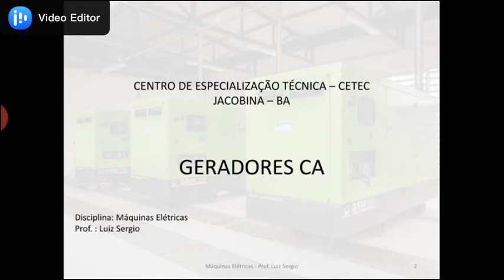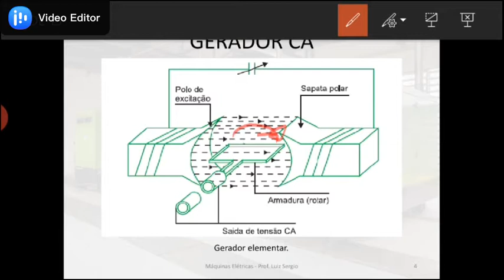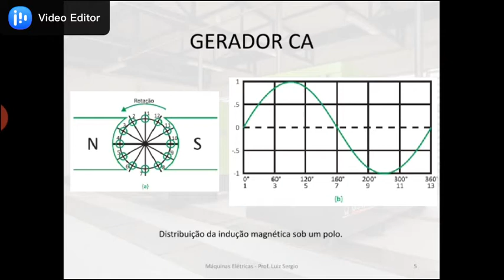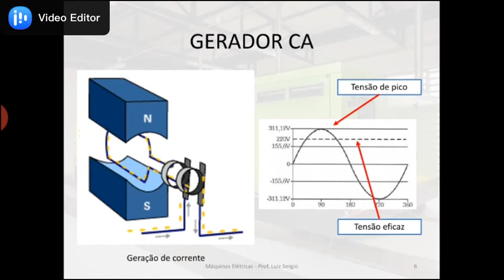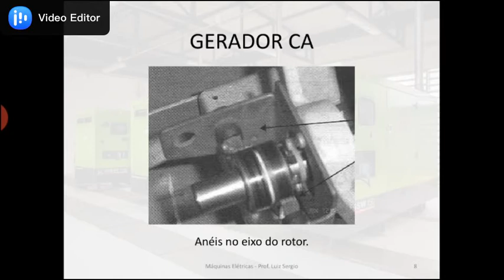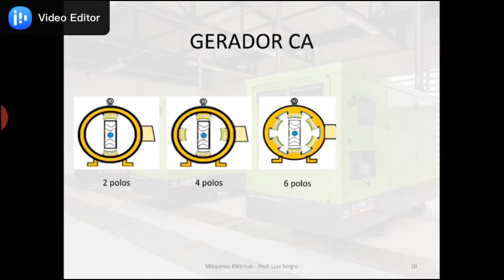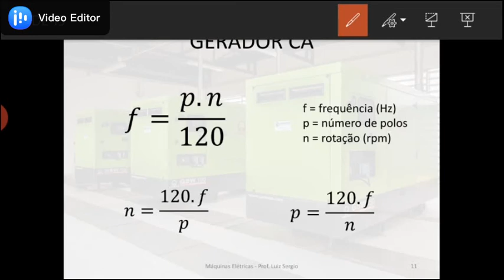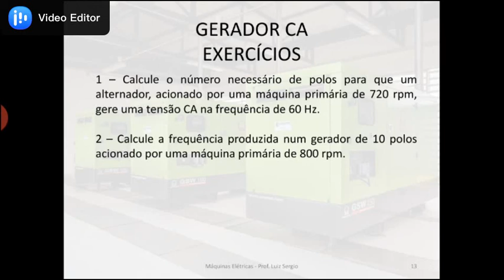Máquinas e Equipamentos Elétricos - Aula on-line 03